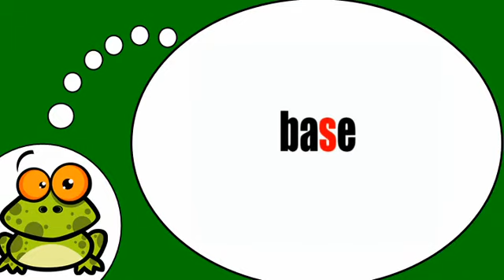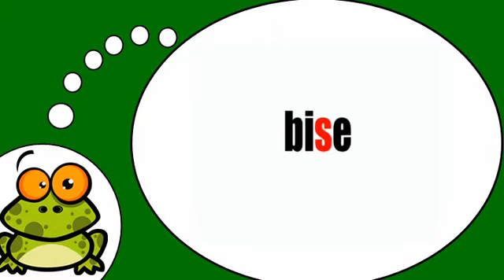ვისწავლოთ ფრანგული # Phonétique = son z